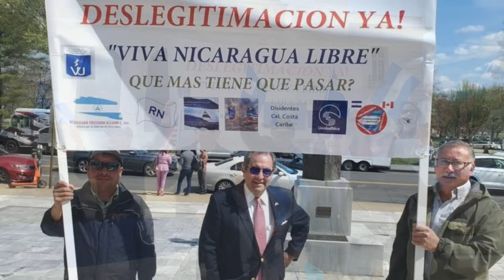Una Hora con Alvaro Somoza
Hoy en el episodio de Una Hora con Alvaro Somoza realizamos un análisis los problemas y engranajes que enfrenta Nicaragua de tradicionalismo, caudillismo, anarquismo  y verticalismo con la dictadura izquierdista de Daniel Ortega, son similares a los que viven pueblos hermanos bajo ese sistema ideológico.